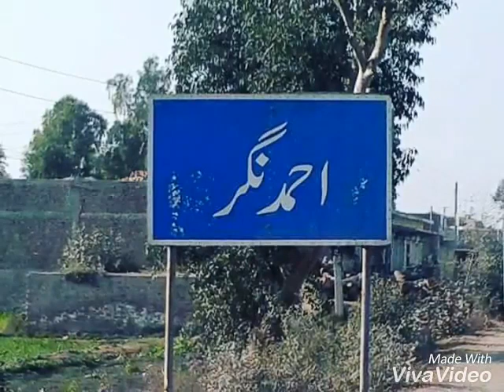Monga Da Khyber Zalmi best Rabab